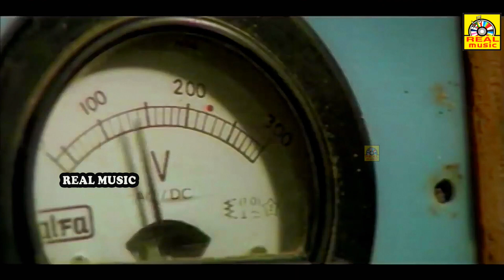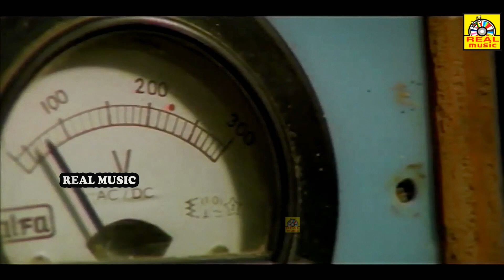S.P.B, Rahman, Janagaraj Super Scenes ||Tamil Movies Super Scene ||Best Scenes ||Online Tamil Movies